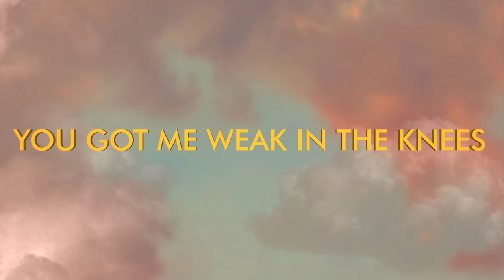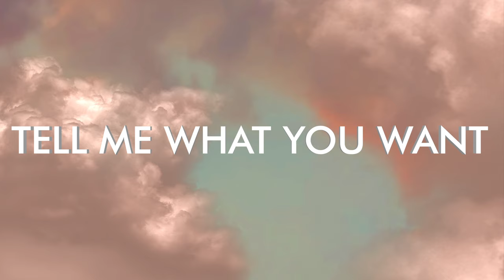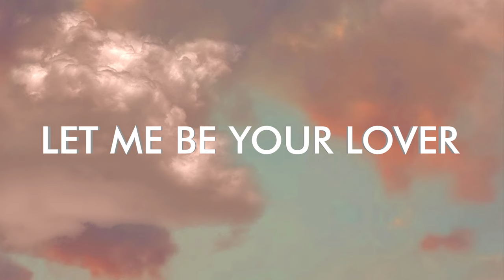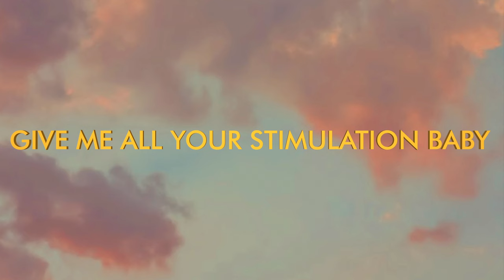Black Eyed Peas - GUARANTEE (Official Lyric Video) ft. J. Rey Soul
Black Eyed Peas - GUARANTEE (Official Lyric Video)

(C) 2022 BEP Music, LLC, under exclusive license to Epic Records, a division of Sony Music Entertainment